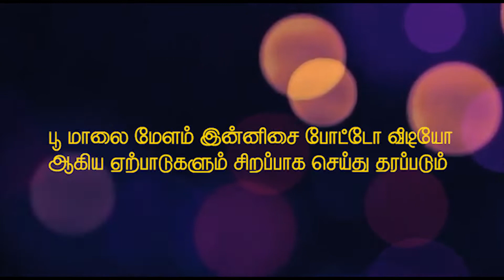O C F Workers Union Mandapam Avadi ll 03.03.2022 & 04.03.2022 ll GRAND EVENTS CATERING SERVICES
At Grand Caterers, care is taken to ensure that the presentation, the authentic flavor, the food design, the service, and everything which comes along is simply perfect. We also understand exactly your position when you play the host and invite guests and we make sure that they are looked after just the way you would like it. We treat every client’s event like our own and leave no stone unturned to extend our warmth and co-operation. We add a personal touch to all our events, treating each client as an individual keeping their specific needs in mind. If you have an event in the family, or a corporate one, do think of us. It would be a pleasure to be at your service. After all, it’s your blessings & good wishes that keep us going.
COME let us make our FEAST JOYFUL HAPPINESS.

Address #16, Kumaran Nagar, First St, Avadi, Chennai - 600071

Event @  O C F Workers Union Mandapam Avadi - 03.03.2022 & 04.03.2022